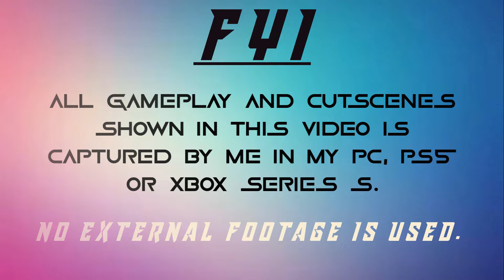The Greatest Assassin's Creed Game That Never Got Made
Time Stamps:
00:00 Intro
1:45 The Origins
3:47 The Abilities and Skills
5:20 The Settings and Gameplay
7:40 Chronicles China Gameplay
22:30 Outro